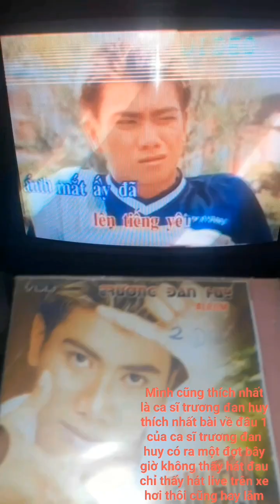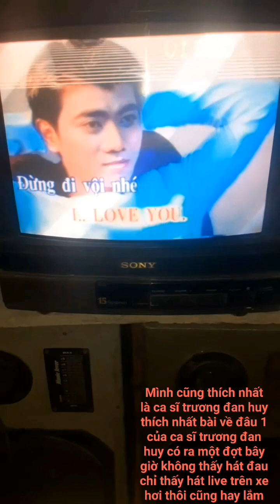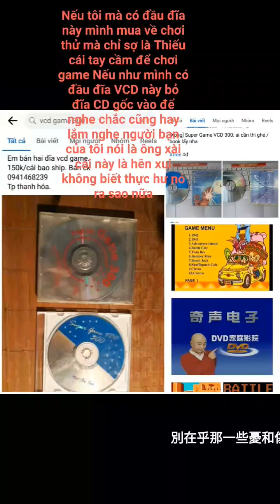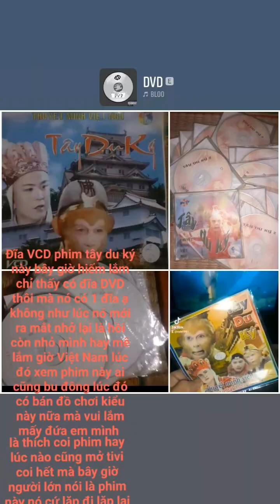bây giờ mà ai màcònđượcchiếcđĩaVCDHuyềnThoạinàyhầunhưít ngườicònlắmvàchiếcđầuđĩaVCDqishenghuyềnthoại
vcddvd VCD DVD Disc bây giờ mà ai mà còn được chiếc đĩa VCD Huyền Thoại này hầu như ít người còn lắm và chiếc đầu đĩa VCD qisheng huyềnthoại